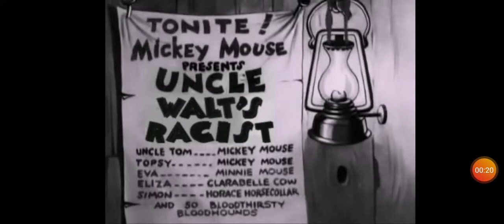Mickey Mouse The Golden Century Highlights #01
welcome to Fun Animation,  Our Videos are perfect for relaxation,stress and depression relief, improving your mood , Boosting Concentration for study ,reading and working and much more..  We hope you enjoy it and subscribe us to watch the golden era of cartoons and much more